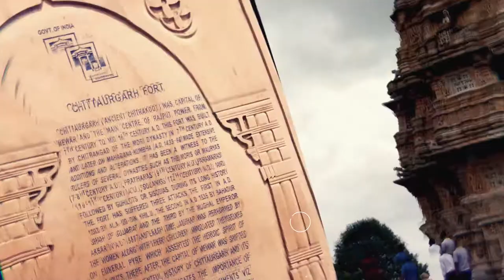Chittorgarh | Land of Heroism, Sacrifice & Love | The Trailer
Whether Padmavati releases soon or not, you can now take a virtual tour of the land of Chittorgarh where the entire saga took place. Find out where Allauddin Khilji got a glimpse of Rani Padmavati. Witness the palace where the gorgeous queen lived.

There's much more to Chittorgarh than just Rani Padmavati. Witness the other popular sagas of Chittorgarh. The WanderBoots Travel Vlog on Chittorgarh is going to release soon. Watch out!